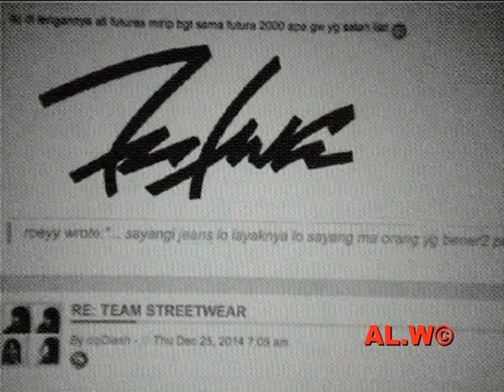STADIUMAGAZINE[C]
WORD86.COM
AL.W©